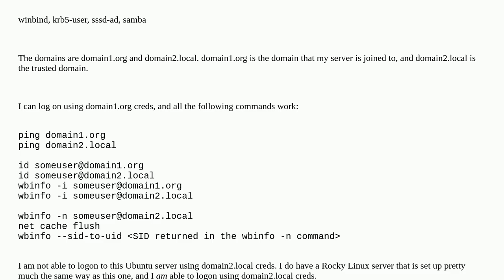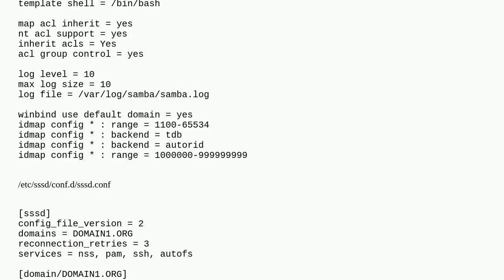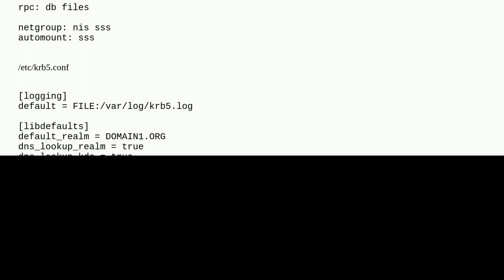Cannot logon to Ubuntu server using trusted domain AD credentials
A special thanks goes out to the community

  winbind samba ubuntu active-directory